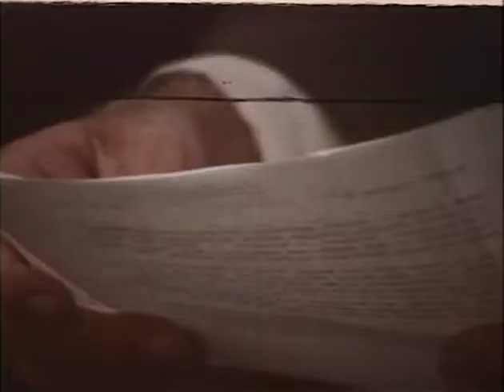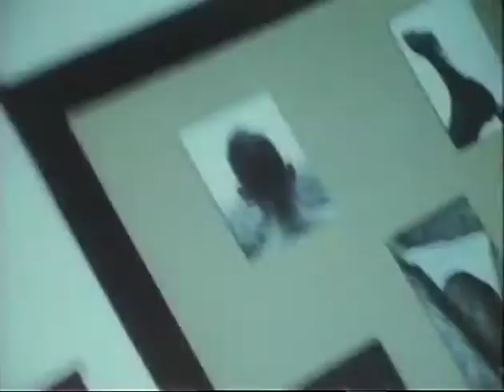MP897 outs7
7 of 28 outs reels from MP 897, "President Lyndon B. Johnson in June 1968," by the White House Naval Photographic Unit. The "Navy Films" consist of monthly reports on the activities of President and Mrs. Johnson from 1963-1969.

Shot list:
[6/6/68] WH Oval Ofc.: LBJ, Sec. of HEW Wilbur Cohen, Christian; Okamoto taking pictures
[6/6/68] WH Oval Ofc.: LBJ on phone watching TV, Christian, with back to camera, in foreground; close shot of LBJ on phone; LBJ watching TV alone, talking on the phone
[6/6/68] WH Oval Ofc.: LBJ, Cohen talking
[6/6/68] WH: LBJ, PM of Jamaica meeting in a den
[6/6/68] WH: Rev. Billy Graham speaks to a gathering
[6/10/68] WH Cabinet Room: Clark Clifford, Cyrus Vance, LBJ, other Cabinet members; bust of Lincoln; Rostow speaking; close shots of the Cabinet members
[6/6/68] LBJ's letter to the Pres. of the Senate and to the Speaker urging passage of an effective gun control law
[6/10/68] WH Cabinet Room: meeting